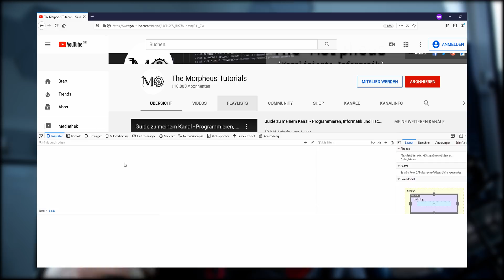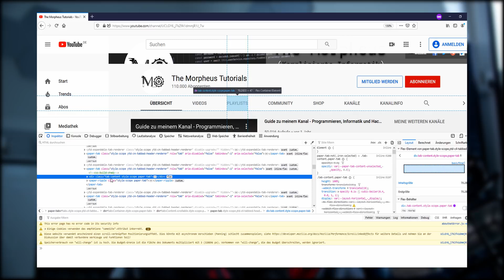Top 6 Projektideen für Anfänger im Programmieren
Keine Ahnung, was ihr programmieren sollt? Hier gibt's einige Ideen speziell für Anfänger.

TImestamps:
0:00 Was muss eine Projektidee erfüllen?
1:19 Platz 6 für "Das-geht-mir-zulange"-Menschen
3:15 Platz 5 für Webseiten-Fans und Gamer
4:31 Platz 4 für Gamer
6:38 Platz 3 für KI-begeisterte
7:49 Platz 2 für WebDevs, die keinen Inhalt haben
9:27 Platz 1 für alle, die Gaming nicht absolut hassen * *Meine Website mit allen anderen Kanälen und Newsletter* *: